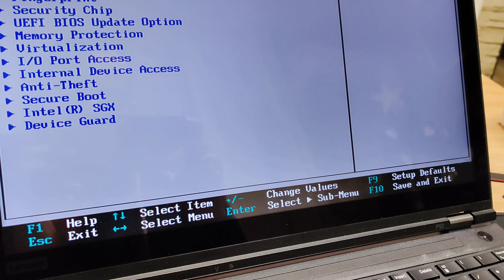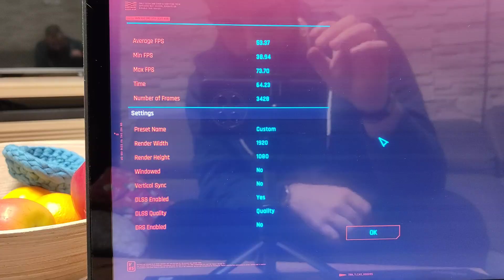Chiński ciekły metal i termo żel w P52 - czy to ma sens?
Czesć,
W tym materiale sprawdzam ciekły metal z Chin oraz żel termiczny na przykładzie lenovo P52.
Czy wymiana termiki na takie własnie komponenty ma sens?

Muzyka: Beat3
Muzyk: ENheee

Muzyk: LiQWYD
Wysłano
Muzyka: Shanhai
Muzyk: FOREVERT
Wysłano
Muzyka: Rock Lets Go
Muzyk: MarkJuly